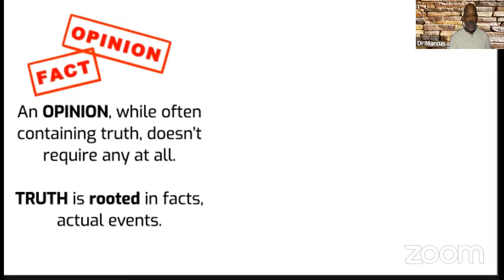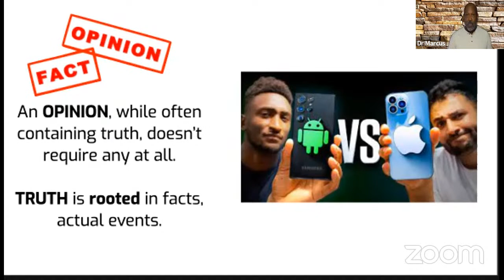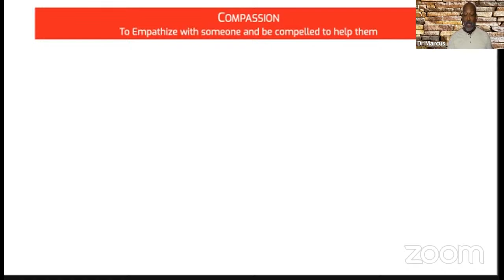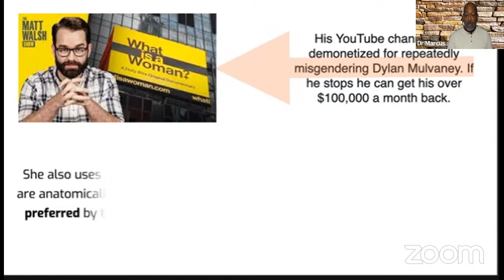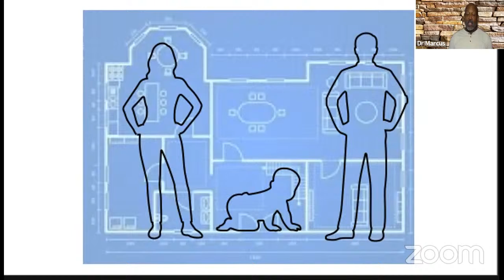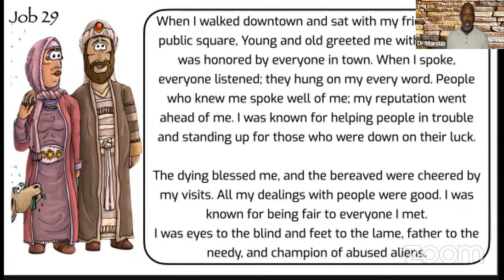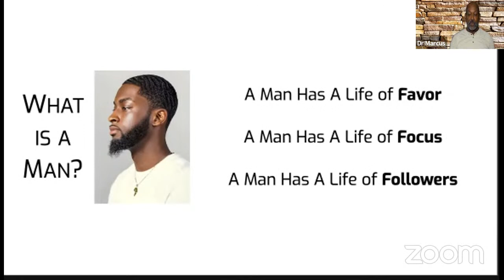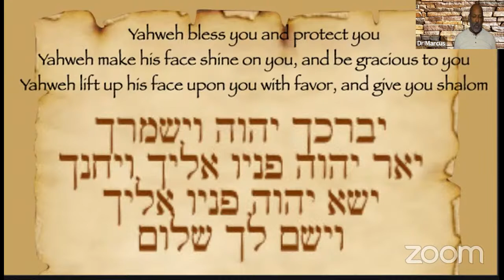TLM What Is A Man - Part One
What Is A Man Part 1 takes a look at what a Man is by comparing the life of Job to Yahweh's description of a man seen through Genesis 1:26-27 and Exodus 34:6-7.